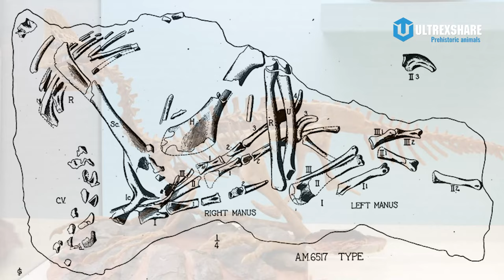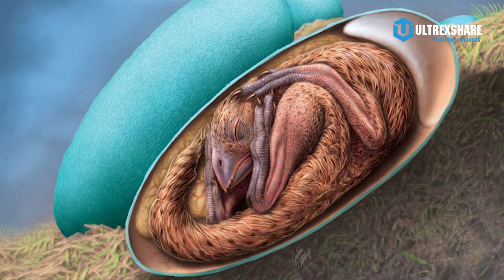OVIRAPTOR: NỖI OAN "KẺ ĂN TRỘM TRỨNG" DÙ MỘT ĐỜI LIÊM KHIẾT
🔥ỦNG HỘ ULTREXSHARE:
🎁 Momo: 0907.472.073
✪ Kênh Youtube trực thuộc hệ thống UltrexShare Studio!